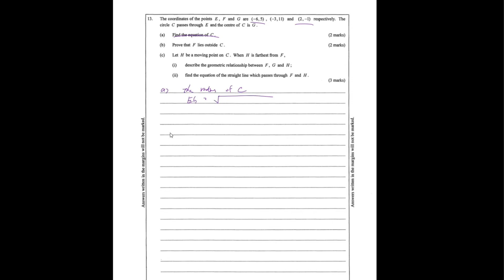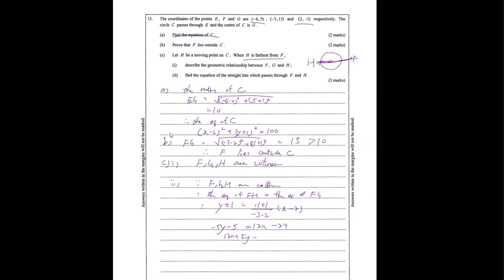DSE Maths (Core) PP 2017/I/Q13 (Circle Equation)